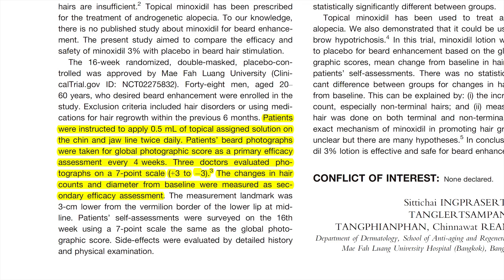¿Funciona Minoxidil En La Barba?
Minoxidil es el fármaco más popular para prevenir la pérdida de cabello en casos de alopecia androgenética (AGA). Podemos encontrar este medicamento en concentraciones del 2 y 5%.

Para los hombres, es más efectivo el minoxidil con una concentración del 5%. En un estudio aleatorio controlado donde se analizaron a 393 hombres entre 18 y 49 años, una vez transcurridas las primeras 48 semanas del tratamiento, se demostró que la concentración de minoxidil al 5% consiguió una regeneración de cabello un 45% superior a la concentración de 2% (8). En cualquier caso ambas concentraciones de minoxidil probaron ser más efectivas que el placebo y no tuvieron efectos secundarios.

Pero la pregunta que nos hemos planteado al principio de este vídeo es, ¿puede ser efectivo el uso de minoxidil tópico en la barba?

La realidad es que no existen demasiados estudios que hayan analizado este tema en particular, no obstante, tenemos un estudio aleatorio controlado de 2016 que analizó la eficacia del uso de minoxidil tópico al 3% en 48 pacientes. Este estudio aleatorio controlado, que duró 16 semanas, dividió a los pacientes en dos grupos, uno de ellos usó una loción con minoxidil y el otro grupo uso una loción con placebo.

𝗖𝗼𝗻𝘁𝗲𝗻𝗶𝗱𝗼
0:00 - Intro
0:22 - Minoxidil tópico
1:00 - Minoxidil en la barba
2:32 - Necesitamos más estudios
2:47 - Cómo aplicar minoxidil en la barba

Saw Palmetto:
Champú anticaída con Cafeína y Saw Palmetto (sin parabenos, siliconas ni sulfatos):
Dermaroller:
0,25mm | 0,50mm | 1,00mm | 1,50mm

𝗥𝗲𝗳𝗲𝗿𝗲𝗻𝗰𝗶𝗮𝘀:

Minoxidil tópico es más efectivo en una concentración del 5%
Minoxidil tópico al 3% es efectivo en la barba sin tener efectos secundarios

Entonces entre el minoxidil y el finasteride, mejor uso el finasteride, ¿no?

En realidad la mejor opción para luchar contra la AGA es combinar el tratamiento de finasteride con minoxidil (5% 2 veces al día). Usando ambos productos al mismo tiempo se obtienen mejores resultados que usando sólo finasteride.